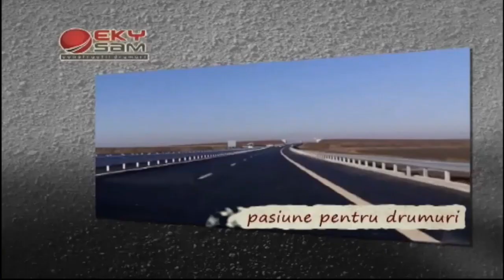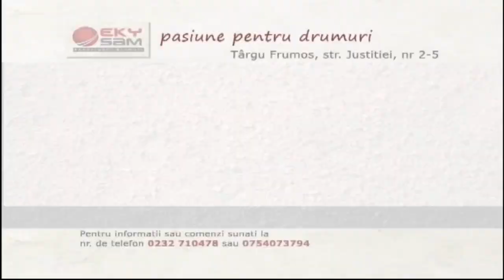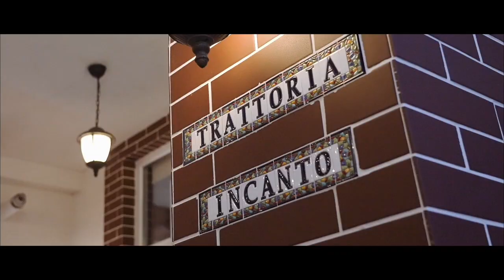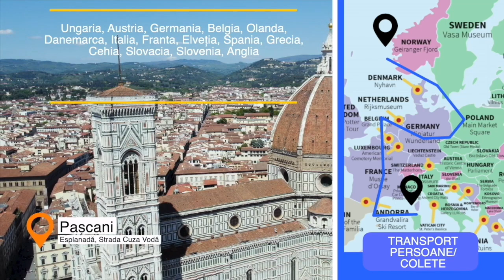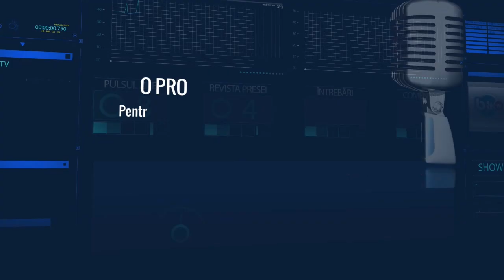BIT TV - PULSUL ZILEI 02 APRILIE 2024